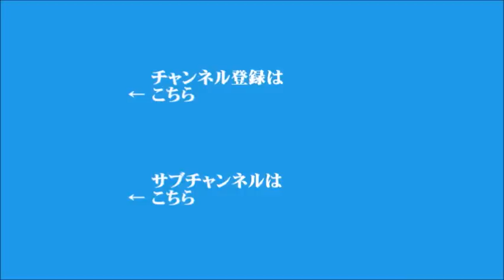【宮崎哲弥】2023年5月1日 飯田浩司のOK! Cozy up! 今朝のニュース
▼ウクライナ情勢、ゼレンスキー大統領 「戦争が数十年続く可能性がある」
▼日銀植田総裁、初の金融政策決定会合
▼岸田総理、アフリカを歴訪
▼G7デジタル技術相会合、閉幕
▼キーワード「ワシントン宣言」
▼共同通信の調査で内閣支持率46.3％、不支持率を上回る